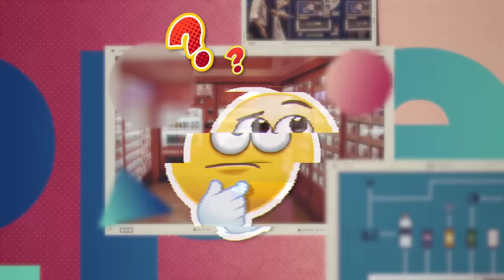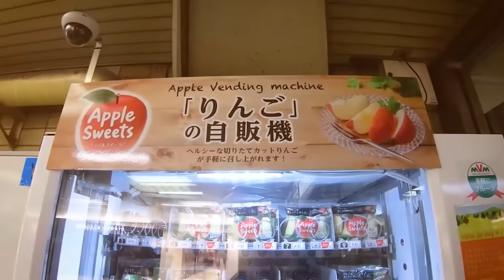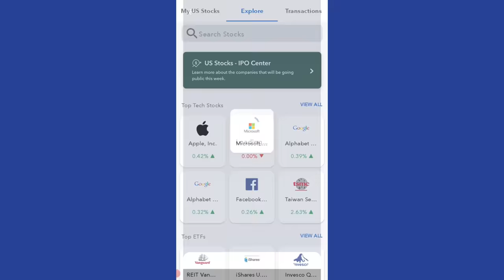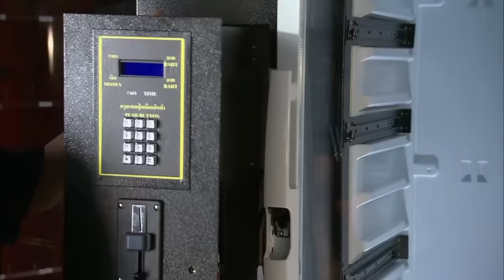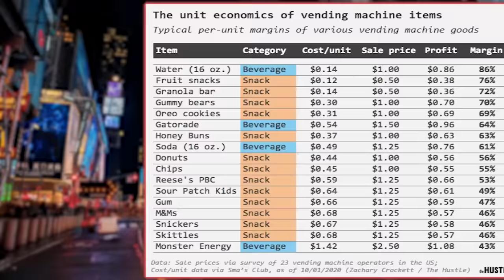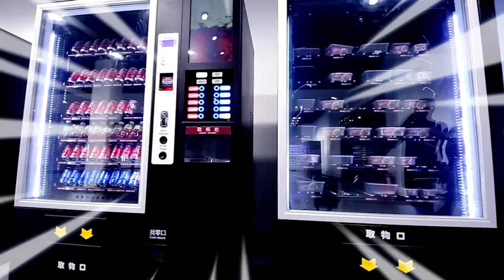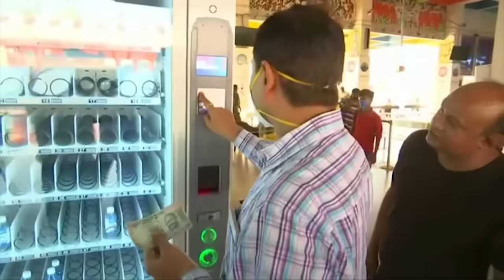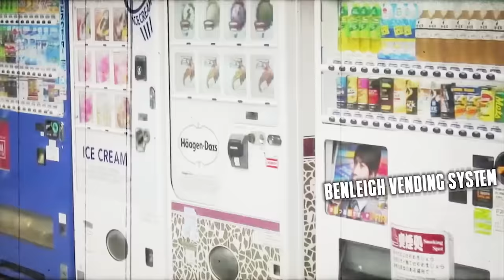VENDING MACHINES 1 महीने में कितना छाप लेते है? | How Much Vending Machine Makes in a Month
Download INDmoney app from the above link & get free shares of Google* or download the INDmoney app from the Playstore/Appstore and use the code GSFGOOGLE while signing up to get free shares of Google*.
*T&C Apply

Hello guys, welcome back and today I am going to tell you a secret that will make you rich! You don’t believe it? Well, you should because there are 15-million vending machines on our planet today. But how much will you earn in a month if you own a vending machine? and will the vending machine make you a Millionaire or Billionaire? Yes and so I am here with a video on ‘How much a vending machine makes in a month’. And let mein tell you on average a US vending machine operator earns 3-lakh rupees per month!! Wow!! So here comes the question why is India not stepping in this business? Why do we get to see the vending machines only at Airports and Malls? Would you like to sit all day long on your sofa spending time with your friends and family while this machine makes you rich, then hop on to my video and lets get started!